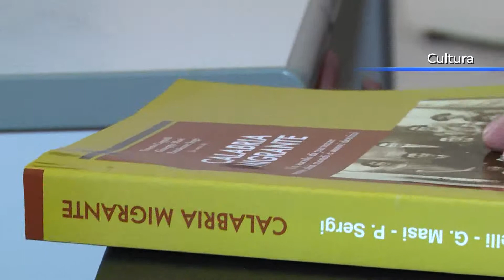Calabria migrante, l'emigrazione in un libro